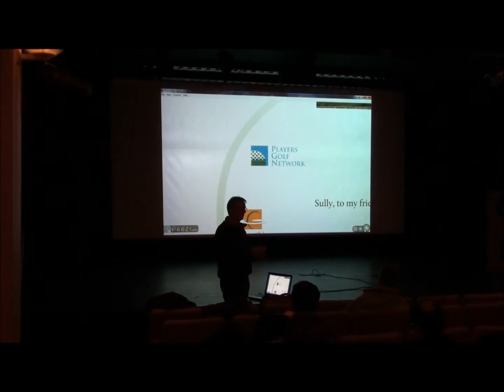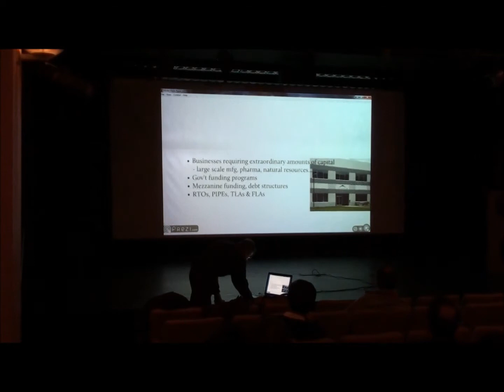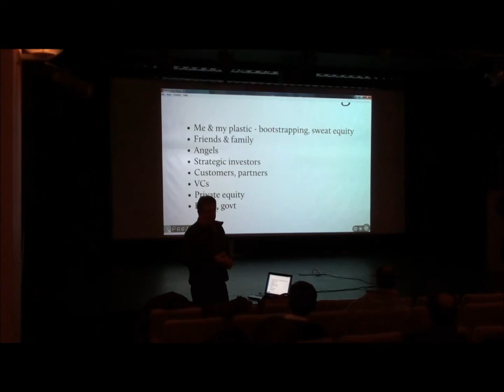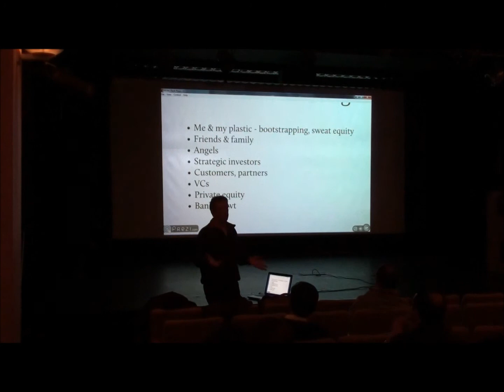Venture Funding (2 of 6) - Paul Sullivan - IN2LEX Startup Advantage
Part 2 of 6 of Paul Sullivan discussion on startups options for venture funding.

Part of the IN2LEX Startup Advantage lecture series.